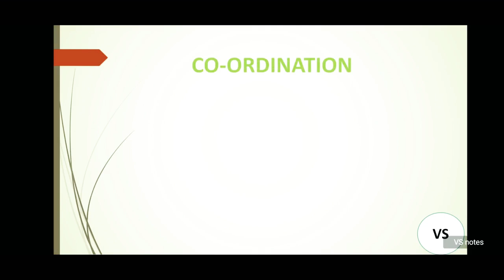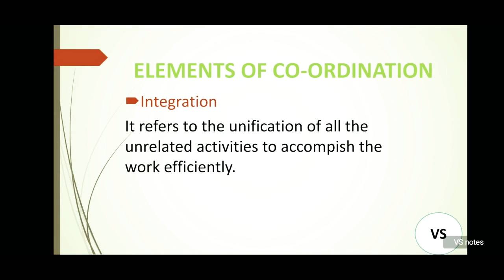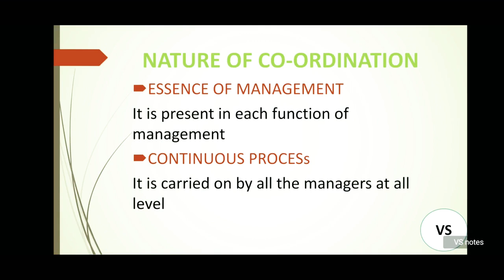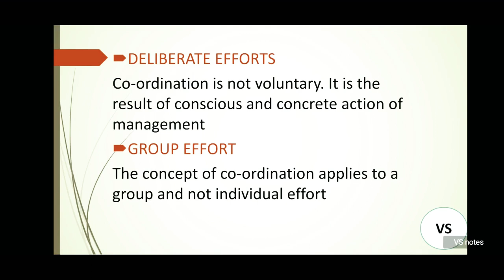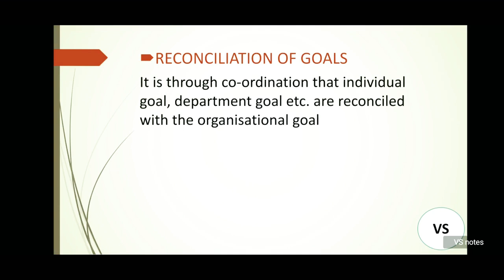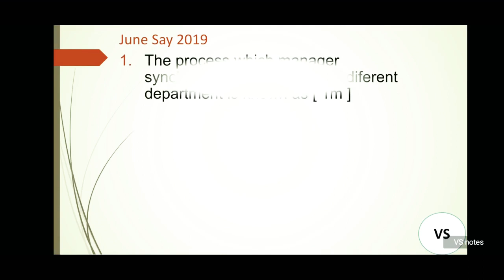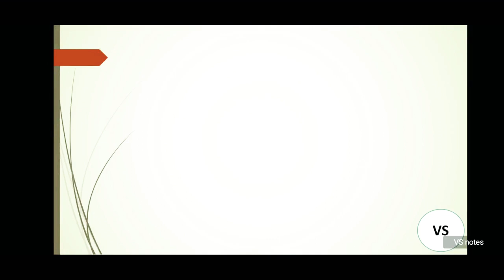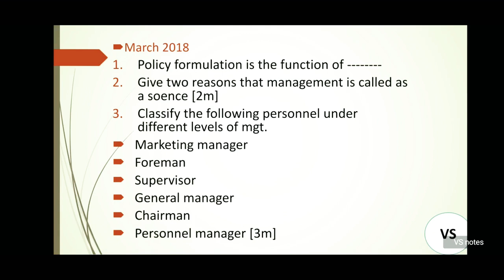VSNotes +2 Business Studies Chapter 1 (Part3) Co-ordination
This class explained  about the co-ordination function of management. It includes   Element, Nature and Importance of  Co-ordination with notes. It also includes previous year's annual exam questions from this chapter.